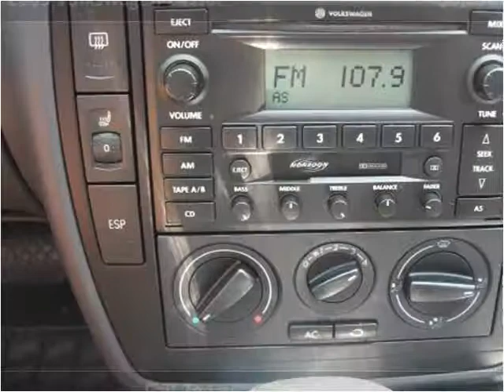2005 Volkswagen Passat Used Cars Mount Olive NC